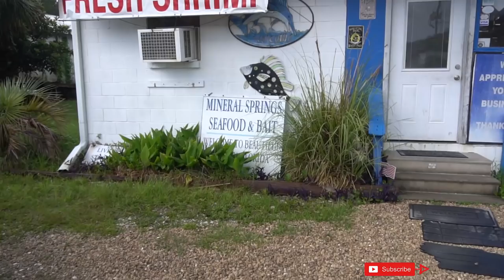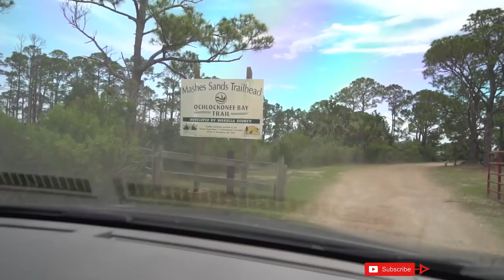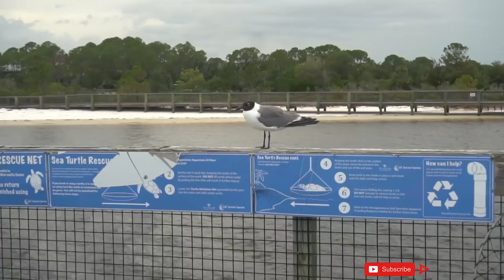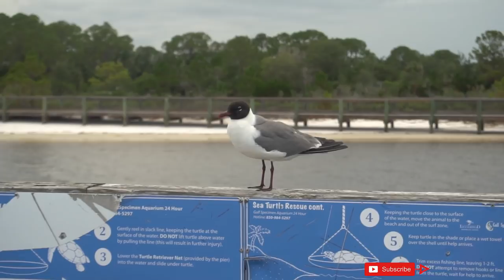Do Not Take a Shark Off The Hook Like This!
Pier Fishing for redfish in Wakulla County.